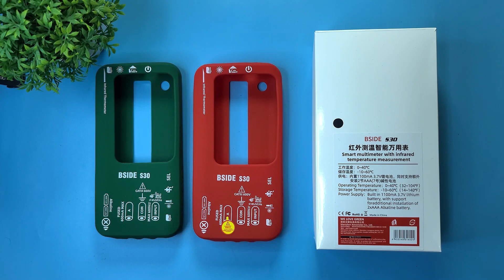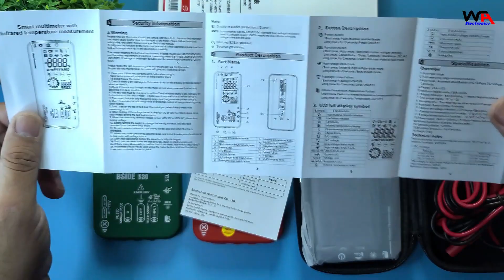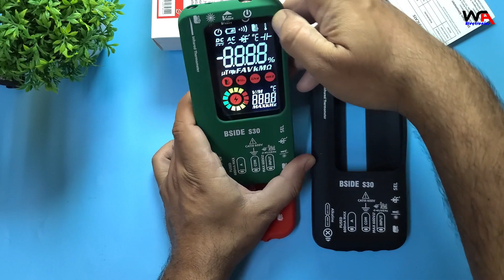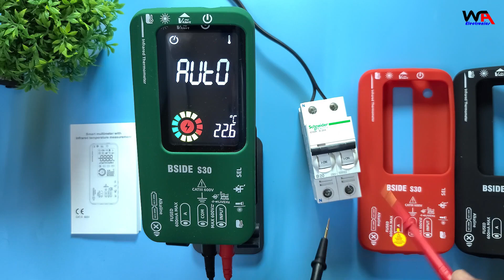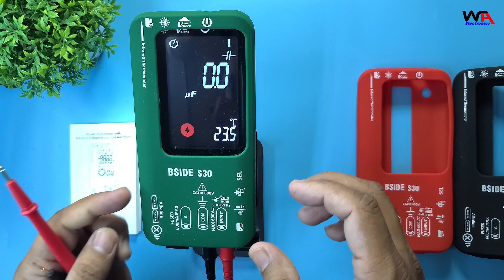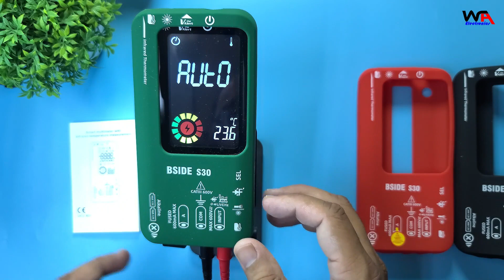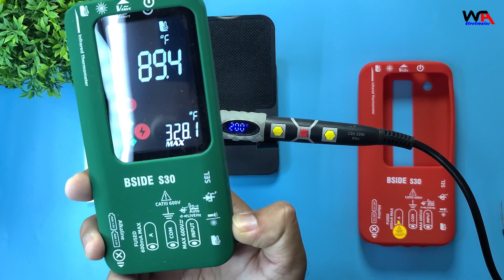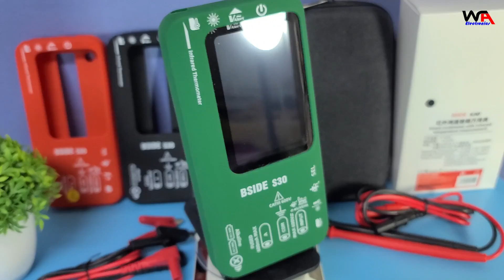Bside S30 Smart Multimeter Review & unboxing | Infrared Thermometer & high voltage Diode Test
Bside S30 Smart Multimeter Review & unboxing | Infrared Thermometer & high voltage Diode Test | Ideal Digital Smart Multimeter for Electronics/Electrical

Hello Friends,
Welcome “WA Electronics” Channel, Best Electrical, Electronics, Instruments, Arduino, Diy Projects and Advance Technology Information Videos 2023 on YouTube by WA Electronics.

I Will Upload Videos on WA Electronics in Following Categories…

1-Electronics Projects
2-Electrical Technology
3-Arduino Projects
4-Diy (Do It Yourself)
5-Electronics Devices & Components Details
7-Advance Technology Related Informative Videos
8-Electronics/Electrical Tools Reviews
9-Advance Gadget Related Information

Multimeter I Used 👇 👇 👇
Soldering Iron I used 👇 👇 👇
Leds 5mm & 3mm 👇 👇 👇
in4007 Diodes Kit 👇 👇 👇
Ceramic Capacitors Kit 👇 👇 👇
Capacitors Kit 👇 👇 👇
Resistors Kit 👇 👇 👇
Transistors Kit 👇 👇 👇
Voltage Regulator Ics 👇 👇 👇
Ne555 Ics 👇 👇 👇

bside s30 multimeter,
bside s20 emf multimeter,
all in one multimeter,
bside multimeter,
bside s10 multimeter,
bside s20 multimeter,
bside multimeter review,
bside multimeter s11,
bside multimeter s20,
bside s11 smart multimeter,
bside smart multimeter,
electronic tools,
electronic tools kit,
electronic tools unboxing,
electrical tools and their uses,
electronic repair tools and equipment,
electronic technician tools and equipment,
best electronic tools,
digital design tools,
diy electronic tools,
electrical engineering tools,
electronic engineering tools,
electronic hand tools and equipment,
tools for electronic repair,
tools for electronic,
tools for electronic lab,
electronic hand tools,
iti electronic tools,
electric tools kit,
electronic repairing tool kit,
best electronic tool kit,
electric tool kit unboxing,
electronic tool kit unboxing,
electrical tools must have,
new electronic tools,
electronic power tools,
electronic project tools,
electronic repair tool kit,
electric tools set,
electrical tools,
electrical tools all,
advanced electrical tools,
best electrical tools,
basic electrical tools,
best electrical tools 2023,
common electrical tools,
electrical engineering tools,
electrician essential tools,
electrician edc tools,
essential electrical tools,
electrician electrical tools,
tools for electrical work,
basic tools for electrical work,
electrical hand tools,
electrical tools in english,
ideal electrical tools,
electrical tools kit,